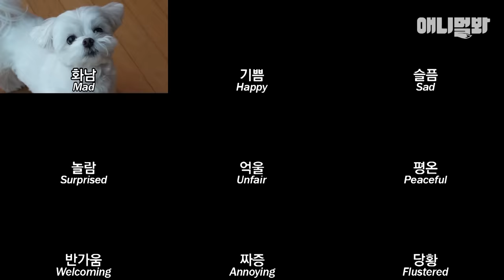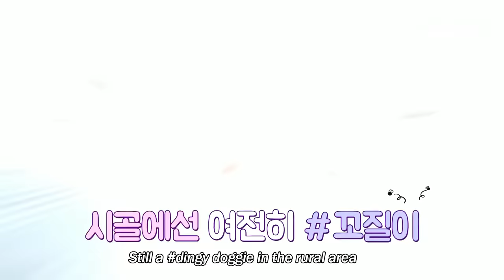공사장 강아지 짤로 유명해진 강아지 해명ㅋㅋㅣDog Loves Countryside More Than City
공사장 강아지 짤로 유명했던 재롱이!
실은 공사장이 아니구요

애니멀봐와 한배타고⛵

[Credit Music♪]
ㆍ김성원 - Franchise